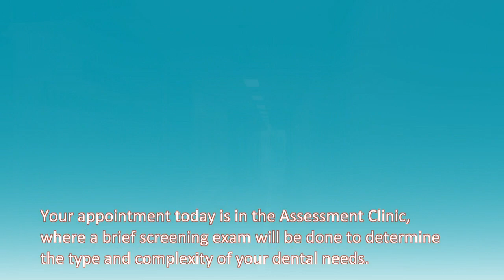UTSD Assessment Clinic New Patient Information